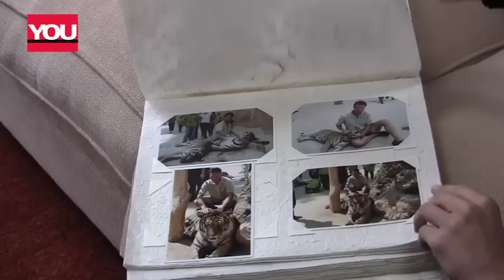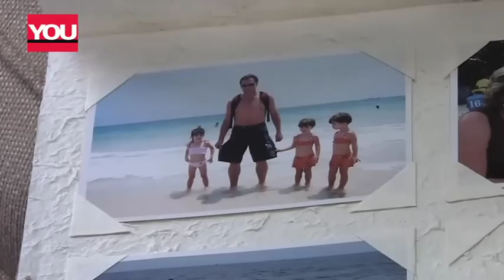"When we pray, they still say 'thank you for daddy...'"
Alet Heine's husband, Erich, died in an Air France disaster two years ago. She tells YOU magazine about raising their three daughters without a father.